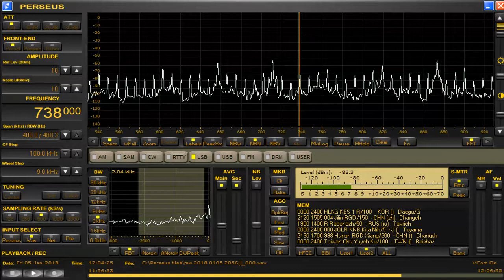738 kHz Jan 05,2018 1203 UTC